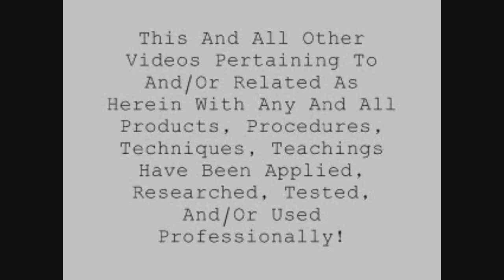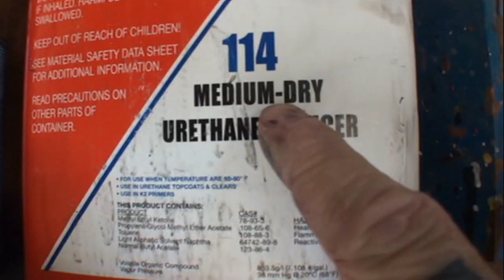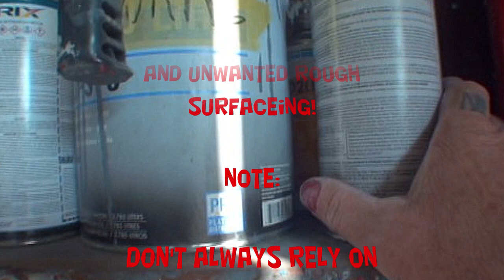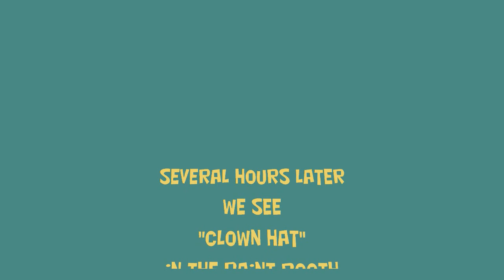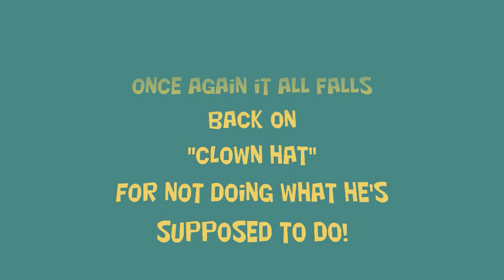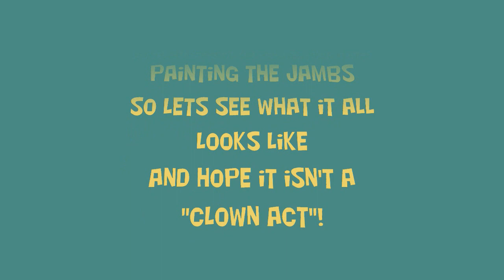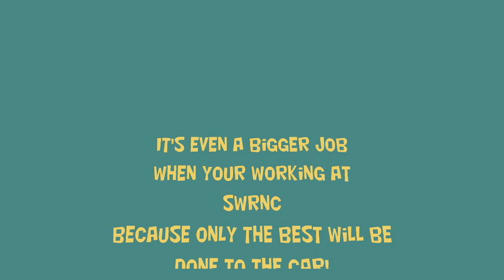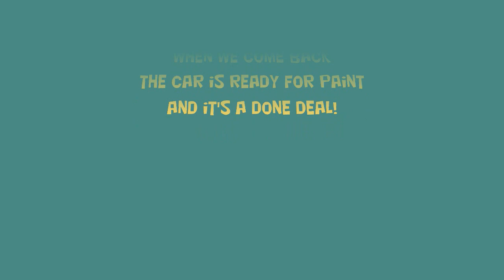Tech Tips And Tricks For A Professional Paint Job | Part 3